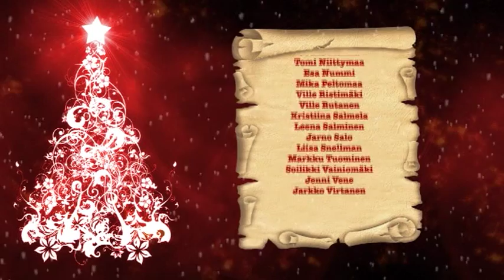Joulukalenteri - Luukku 23: Yhtä yötä ois' vielä vailla.